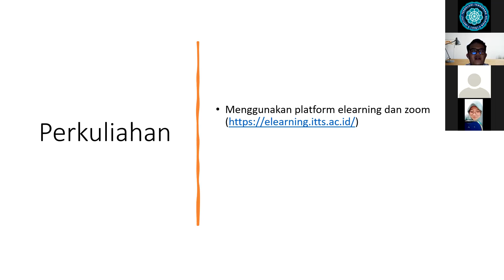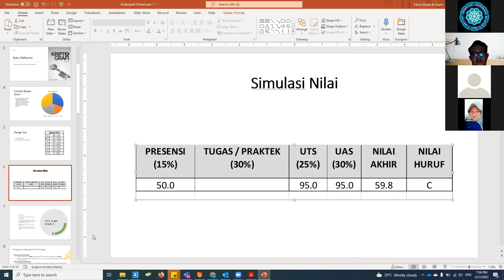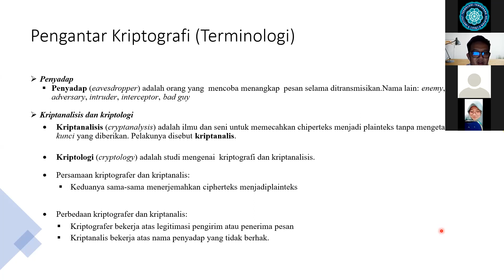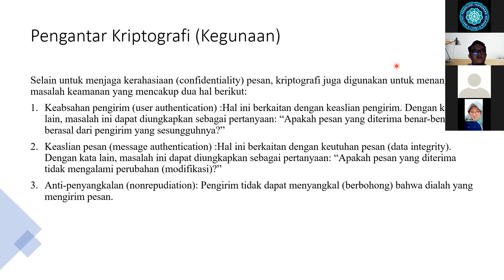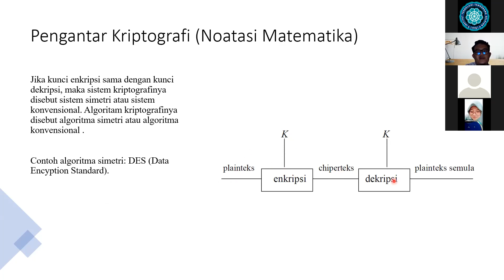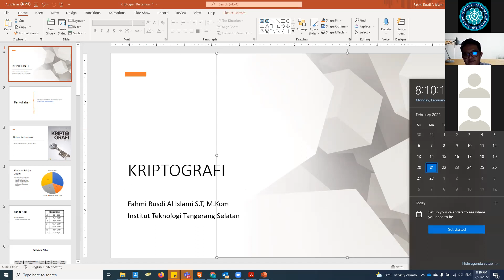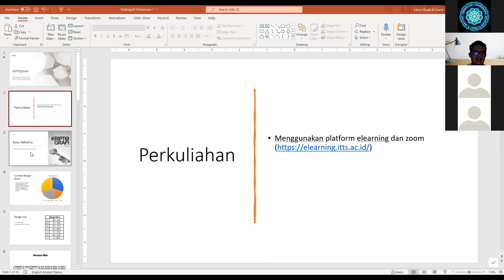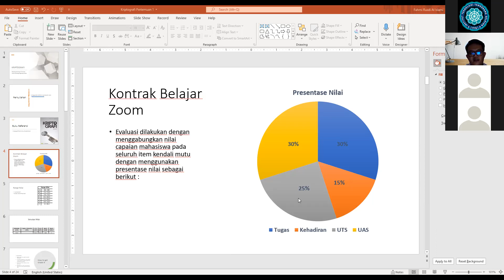2022-02-21 04.04.26 Kriptografi (IF123) - Kar